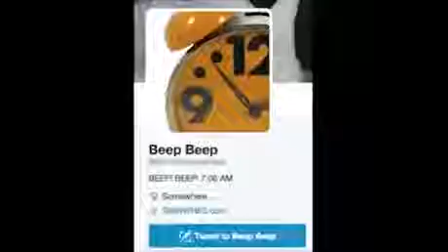Pat Knight is a legend